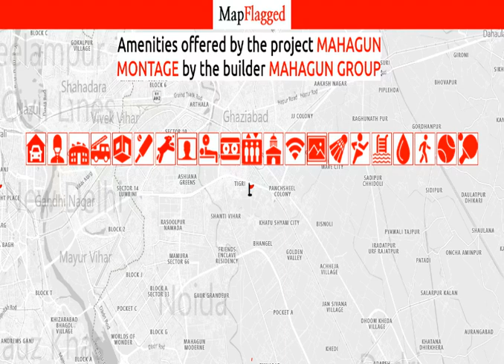Ghaziabad | Mahagun Montage by Mahagun Group at Crossing Republik | MapFlagged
📚 Video Chapters:
0:00 Project Introduction
0:10 Project Price
0:15 Project Name
0:20 Project Address
0:25 Project Description
0:35 Project Amenities
0:40 Project Builder Description
0:45 Project Key Places
0:50 Subscribe to MapFlagged!

📣 Following is the detail of Mahagun Montage, a project by Mahagun Group:
Located at Crossing Republik, Ghaziabad, Mahagun Montage is inspiring in design, stirring in luxury and enveloped by verdant surroundings. Mahagun Montage goal is to deliver developments that are finely crafted, and where the quality of finish shine through in every development, from inception to completion. Mahagun Montage is an ultimate reflection of the urban chic lifestyle brought to us by Mahagun Group. The project hosts in its lap 1107 exclusively designed Apartments, each being an epitome of elegance and simplicity. Mahagun Montage comprises every modern amenity required for a luxury living namely 24Hrs Backup Electricity, Banquet Hall, Billiards, Covered Car Parking, Gym, Jacuzzi Steam Sauna, Jogging Track, Lift, Multipurpose Games Court, Party Area, Play Area, Spa, Swimming Pool and Table Tennis. Mahagun Montage is in the company of schools, hospitals, shopping destinations, tech parks and every civic amenity required, so that you spend less time on the road and more at home. The project is engineered by internationally renowned architects with 2 BHK, 2.5 BHK, 3 BHK, 3.5 BHK, 4 BHK, 4.5 BHK and 5 BHK Apartments. Mahagun Montage is spread over 4.71 acres of land with many Apartments.
All these comes in a budget that you can afford to live in or invest for greater returns in Apartments at Crossing Republik.
Project Address:- GH - 03, NH 24, Crossing Republik, Ghaziabad, Uttar Pradesh, INDIA..
Project Amenities:- 24Hrs Backup Electricity, Banquet Hall, Billiards, Covered Car Parking, Gym, Jacuzzi Steam Sauna, Jogging Track, Lift, Multipurpose Games Court, Party Area, Play Area, Spa, Swimming Pool and Table Tennis.

💰 Mahagun Montage : Crossing Republik, Ghaziabad, India with the price structure:
3 BHK at 54.22L having area 903 sq.ft
4.5 BHK at 80.15L having area 1339 sq.ft

🏥 Nearest Hospitals to this Project:
Malwati Hospital
Sanjeevani Hospital
Pari Hospital
Deen Dayal Upadhyay Hospital
Fortis Healthcare

✒️ Nearest Schools to this Project:
The Curious Minds
Adhyayan Public School
Maple Bear School
Delhi School of Foreign Languages
Essentials Playway

🍕 Nearest Restaurants to this Project:
Haldiram's
Domino's
Your's Pizza
D's Cafe & Resto
A2Z Dosa Planet

🚃 Nearest Train Stations to this Project:
Railway Station Ghaziabad
Rail Reservation Center
Ghaziabad Junction

🏬 Nearest Shopping Malls to this Project:
Spectrum
Panchsheel Square
Well Bazar
Orbit Plaza
Paramount Shopping Complex

🌼 Nearest Parks to this Project:
Gh7 Park
Doctor Br Ambedkar Park
Dr. B. R. Ambedkar Park
Svamee Vivekanand Park
Sudhanshu Farm the Party Lawn

🎥 Nearest Movie Theaters to this Project:
Raj Cinema House
Kamala Cinema Hall
Five Vision Promoters
PVR Cinema
Pawan Cinema

☕ Nearest Cafes to this Project:
Scafe
Mahak Tea Shop
Mother Dairy
Cafe Coffee Day
Butter Berry

✈️ Nearest Airports to this Project:
Meerut Airport
Hindon Airport-Civil Terminal
Safdarjung Airport

🏢 Nearest Stores to this Project:
Quikrbazaar Store
Orbit Plaza
Lenskart
More

➕ Nearest Doctors to this Project:
Child Care Clinic and Vaccination Center
Dr. Anil
Shree Ram Laboratory
Bhati Clinic
Doctor NK Soni